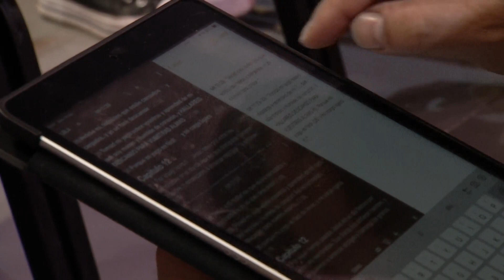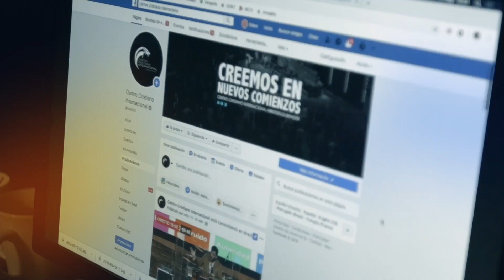Pastora Claudia de Bunster - El reposo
Este es un mensaje que nos llama a no intranquilizarnos, a mantenernos y a vivir en el reposo del Señor.